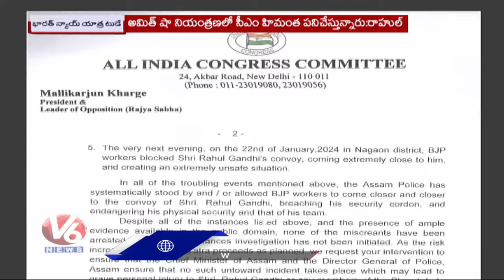Rahul Gandhi Bharat Jodo Nyaya Yatra : Comments On BJP Govt And Modi | Assam | V6 News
చీపురు పట్టి .. పాట పాడి